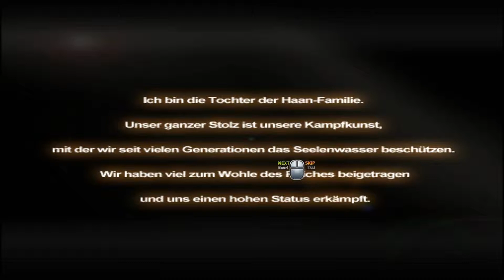Ara, die Speerkämpferin! Eine neue Klasse! [Elsword] -Let's Test Class/Hero-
Ein Test einer Klasse, wo doch die Ferien anfangen! Echt viele interessante Patchs zurzeit...